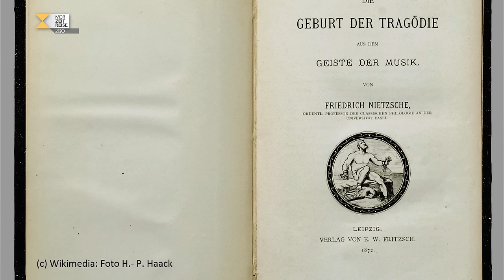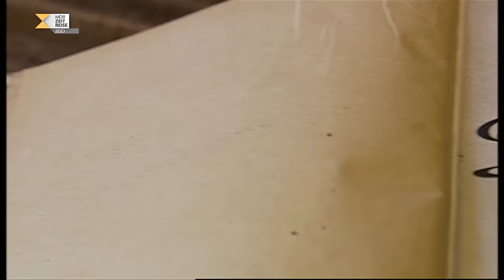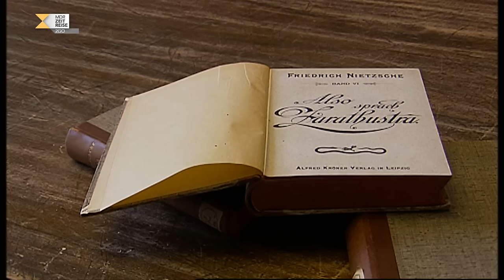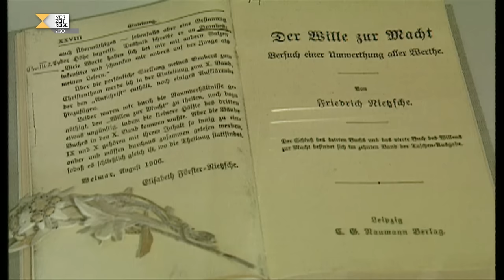Nietzsche erklärt | Promis der Geschichte mit Mirko Drotschmann | MDR DOK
Sein berühmtester Satz ist „Gott  ist tot!“ und der wird ebenso gern missverstanden wie sein Ausspruch „Du gehst zu Frauen? Vergiss die Peitsche nicht!“. Friedrich Nietzsche  - einer der streitbarsten Philosophen aller Zeiten. War er ein Verrückter? Ein Revolutionär? Und was hat er mit Superman zu tun? Darum geht es hier.

In eigener Sache: Bei Minute 1:55 ist uns ein Fehler unterlaufen. Richard Wagner lebte zu der Zeit in Tribschen bei Luzern und nicht in Basel. Wir bitten das zu entschuldigen.